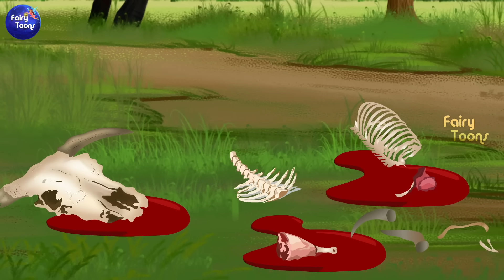গরু চোর ডাইনি ও শিব ঠাকুরের রাগ | Bhuter Cartoon | Bengali Horror Stories | Notun Bangla Golpo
Goru Chor Daini ও Bhuter Cartoon এর ব্যাক টু ব্যাক কার্টুন সিরিজ সব পর্ব দেখুন

আমাদের অন্যান্য গল্পগুলি না দেখলে মিস করবেন

অন্য প্ল্যাটফর্মেও আমরা আছি

FairyToons Instagram-
FairyToons Twitter-

FairyToons Contact-

বাংলাতে রূপকথার গল্প মানেই ঠাকুরমার ঝুলি যে গল্পগুলি আমাদের ছোট থেকে বড় করে তুলেছে এবং বড় হয়েও আমরা এখনো কার্টুন ভালোবাসি।
আপনি ছোট শিশু কিংবা বড় মানুষ আমাদের পরীর গল্প আপনার মনকে আবারো শিশু করে তুলবে
আপনি যদি আমাদের পাখির ও রূপকথার পরীদের গল্প পছন্দ করেন তবে ফেরি টুনস চ্যানেলটি সাবস্ক্রাইব করুন এবং আমাদের চ্যানেলের নাম মনে রাখুন, আর দেখুন মজার মজার রূপকথার কার্টুন গল্প | ধন্যবাদ আপনাকে